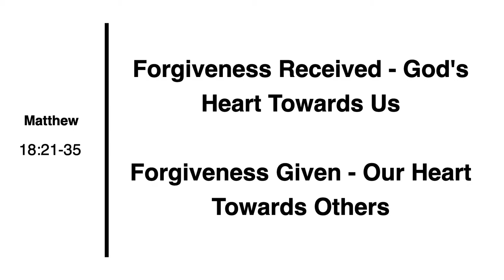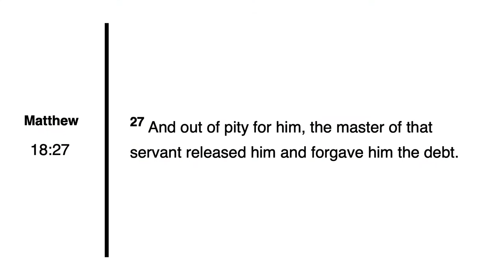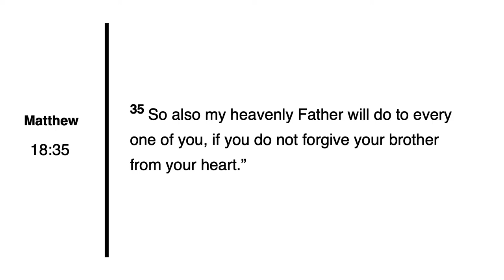Matthew 18:21-35 | Matthew: Jesus, The Forgiving King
Preacher: Dave Fremstad
Series: Jesus: The Uncommon King